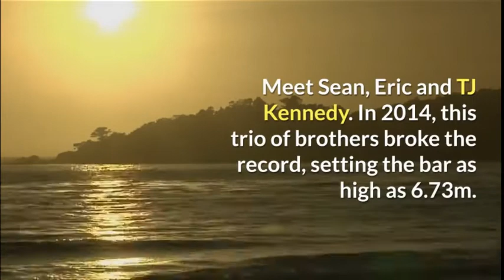14 Awesome Trampoline World Records You Won’t Believe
Longest time spent on a trampoline, most seat drops in one minute, most consecutive somersaults, farthest basketball slam dunk, and a lot more!